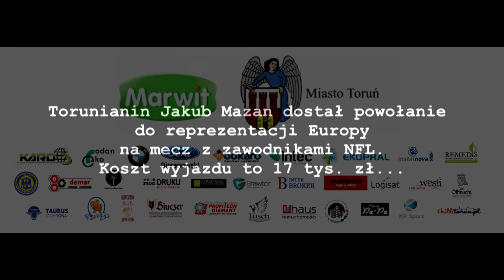Jakub Mazan zbiera pieniądze, żeby spełnić swoje marzenia. Elana pomaga!